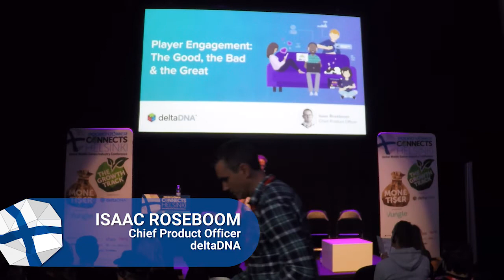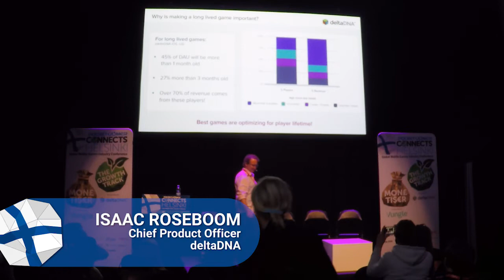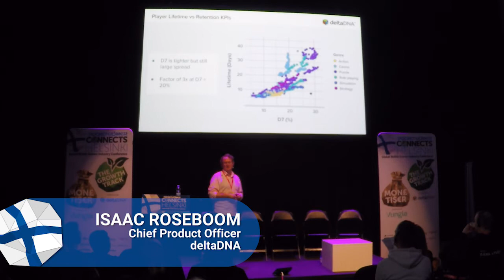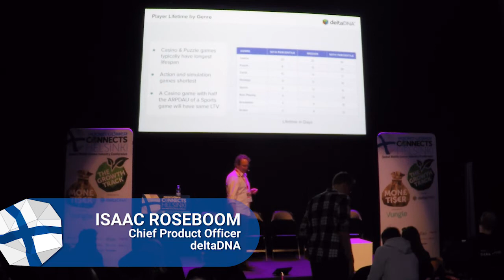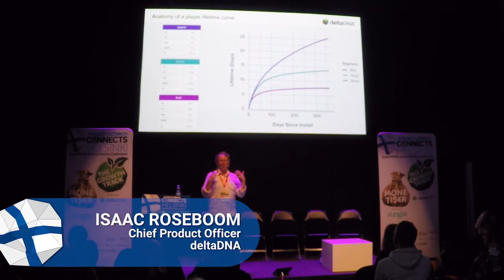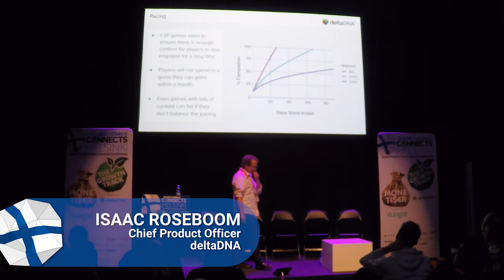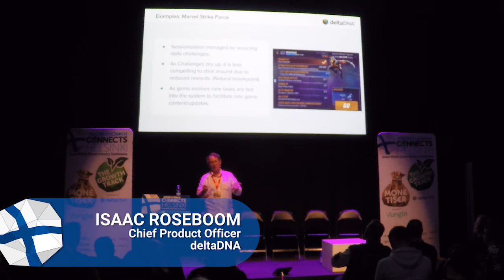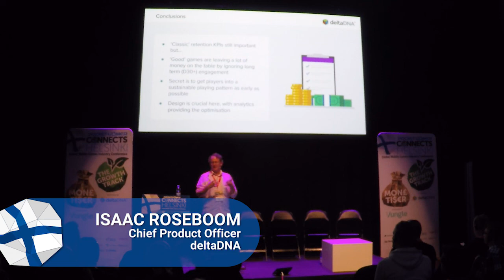Player Engagement: the Good, the Bad & the Great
deltaDNA's  Isaac Roseboom delivers a Growth track session at Pocket Gamer Connects Helsinki on October 1 2
019.
Speaker: Isaac Roseboom, deltaDNA
Track: The Growth Track
Event: Pocket Gamer Connects Helsinki 2019